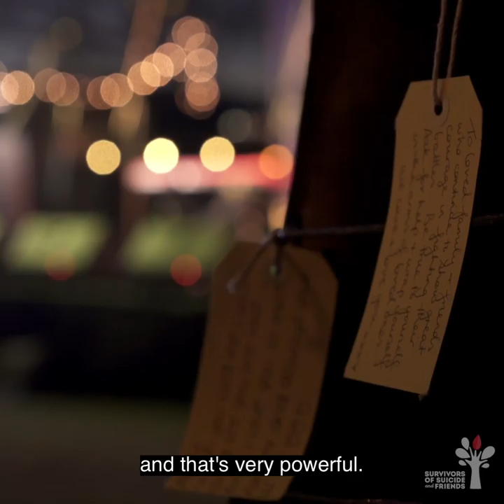What is the Winter Solstice (Short video)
A short video highlighting what the Winter Solstice event is, and what it means to our community.